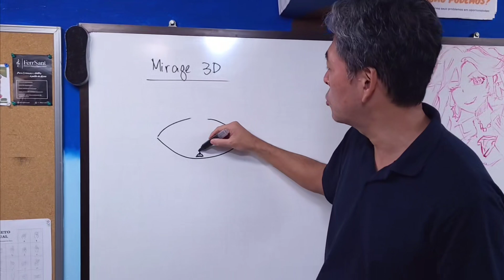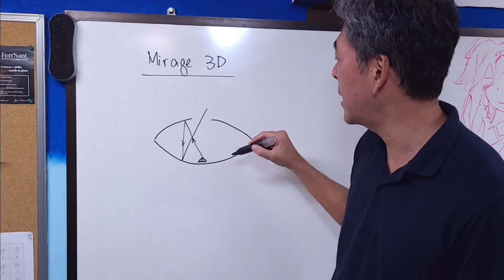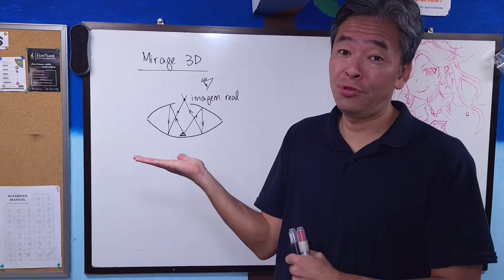Experiência de óptica do holograma com o Kit Mirage 3D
Entenda como funciona a experiência de oṕtica de formação de um holograma utilizando os dois espelhos esféricos do Kit Mirage 3D. O holograma é uma imagem real, pois está formada à frente do espelho, por isso ela traz uma experiência de realidade virtual que pode ser utilizada na prática de ilusionismo.

Apresentação: Marcio Kobayashi.
Produção audiovisual: Evelyn Kobayashi.
Filmagem: Júlio Kobayashi.